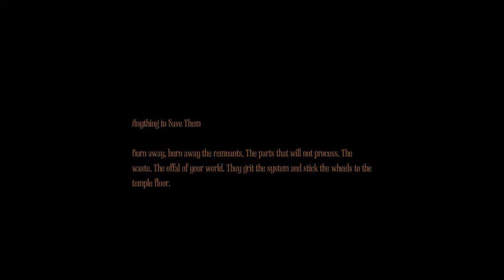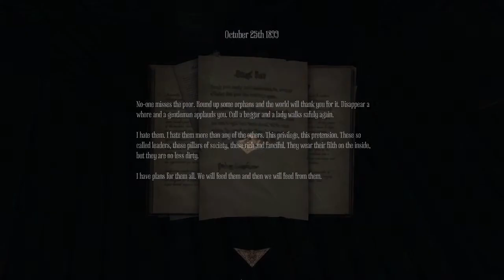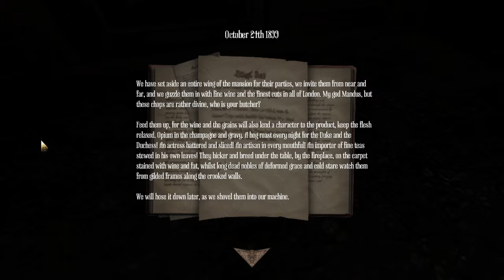Amnesia: A Machine For Pigs #16 - Burning Skies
To the surface we go, finally freedom? No, the machine is awake, walls rise and city sinks, and horrors roam the streets.